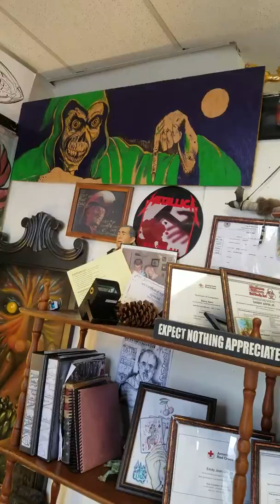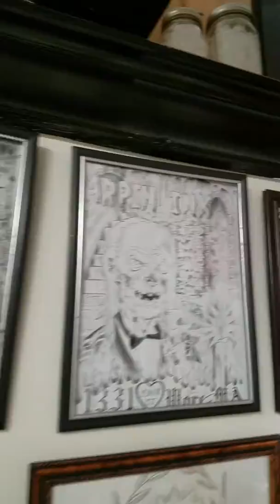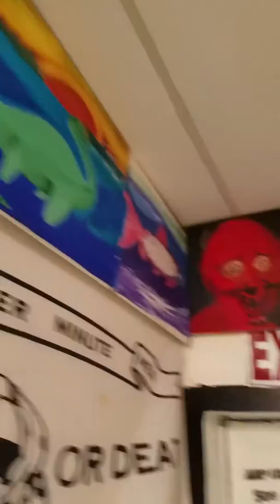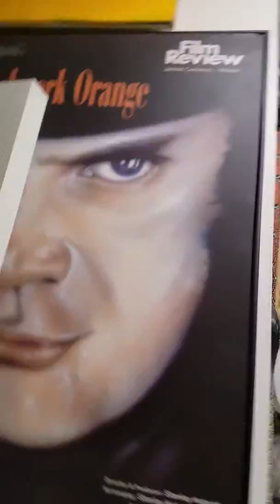Arpin Ink Worcester Massachusetts 1331 Main street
Tattoo lyfe